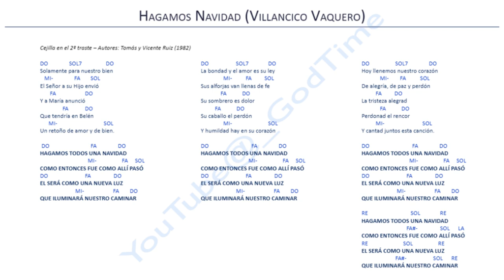Hagamos Navidad - Villancico Vaquero - Villancico navideño - Original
_*Acerca del Video*_
Villancico Navideño
Autores: Tomás Ruiz (In memoriam) y Vicente Ruiz
Año: 1982
Voces: Familia Ruiz de la Torre y Sanchis Ruiz
_*Letra:*_
Solamente para nuestro bien
El señor a su hijo envió
Y a María anunció
Que tendría en Belén
Un retoño de amor y de bien.

HAGAMOS TODOS UNA NAVIDAD
COMO ENTONCES FUE COMO ALLÍ PASÓ
ÉL SERÁ COMO UNA NUEVA LUZ
QUE ILUMINARÁ NUESTRO CAMINAR

La bondad y el amor es su ley
Sus alforjas van llenas de fe
Su sombrero es dolor
Su caballo el perdón
Y humildad hay en su corazón

Hoy llenemos nuestro corazón
De alegría, de paz y perdón
La tristeza alegrad
Perdonad el rencor
Y cantad juntos esta canción.

Homilías, Música, letra y acordes de canciones cristianas y más...

En este canal encontrarás contenido cristiano en general, como homilías, música cristiana, vídeos e imágenes de tradiciones, etc.